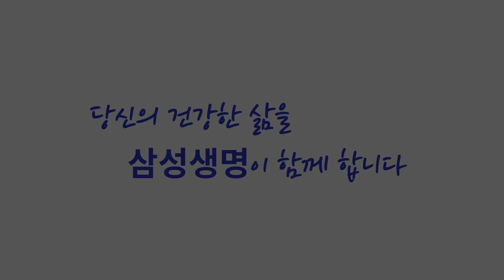[송승환의 원더풀라이프] 가수 김세환 9화 (모텔에서 걸린(?) 김세환)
이번 화는 가수 김세환 님이 일식집을 운영하던 시절
일식집 근처에 있는 모텔에서 있었던 이야기,
자녀들과 부모님에 대한 이야기,
젊은이들에게 보내는 메세지 등으로 꾸며졌습니다.